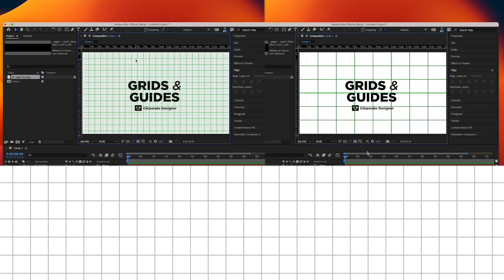After Effects Tutorial | How to turn on and turn off Grids & Guides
This tutorial will show you how to turn on and off Grids and Guides in Adobe After Effects CC 2023.